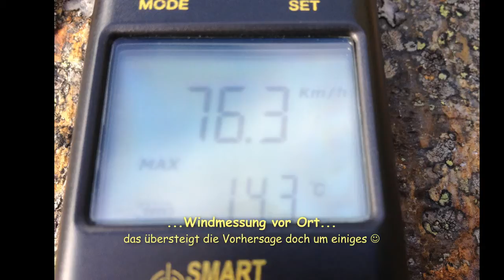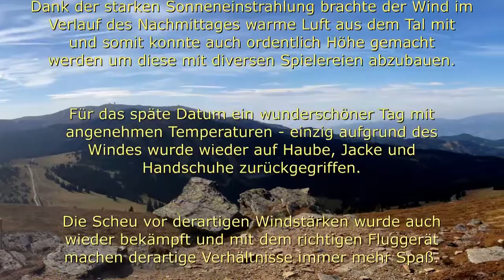✈ SKYWALKER [Planethobby] - weiterer Hangflug bei ~6bft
...die nahezu sommerlichen Temperaturen (jedenfalls für 2014) in Kombination mit dem starken Hangwind waren einfach genial...